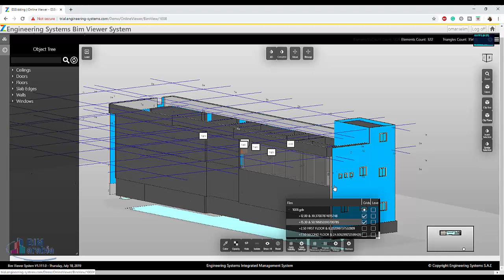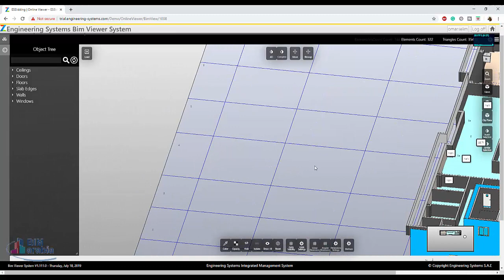Zbuilder BIMviewer Grids dimension